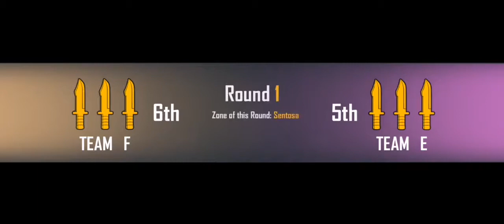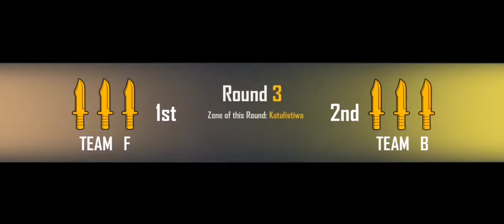clash strike in garena free fire with subscribers